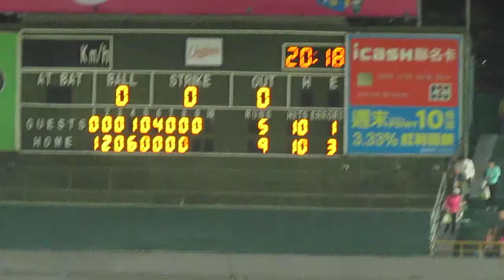2017.4.4 台南開幕戰 比賽結束